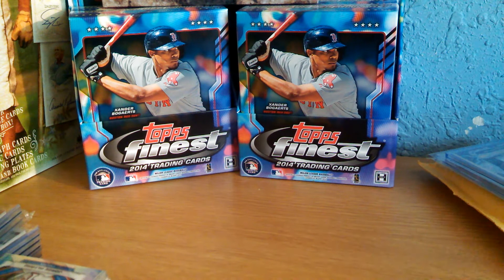2014 Finest Break update